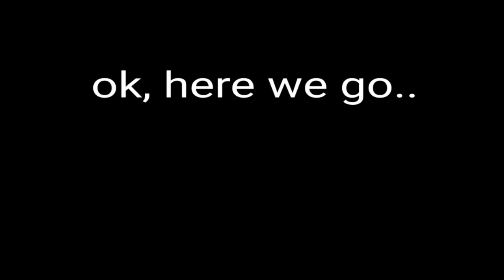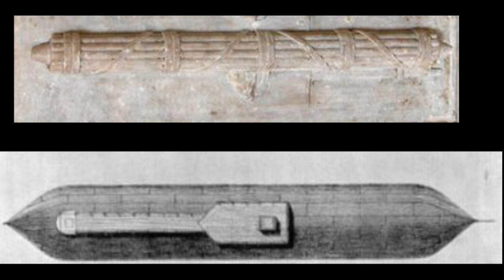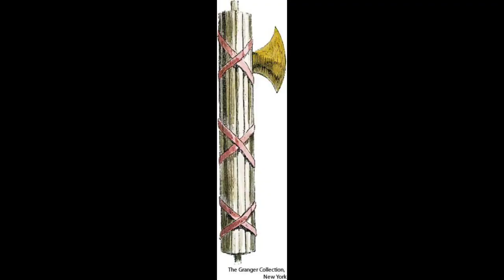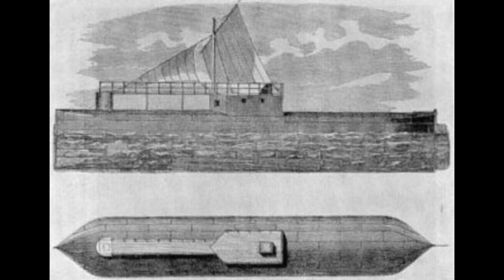Visual History of the Phallus/Fasces(G-Rated)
Thanks for all the comments I am inspired by you.